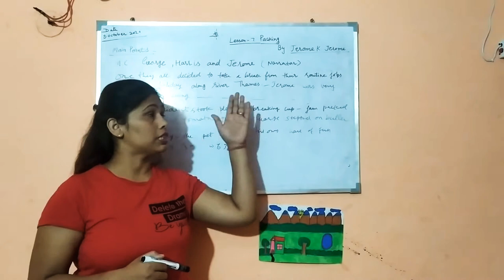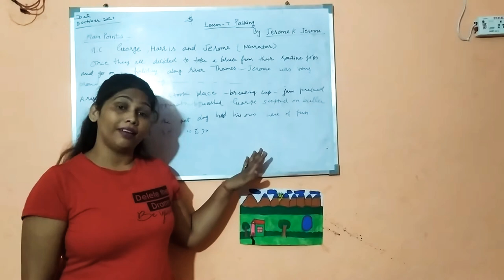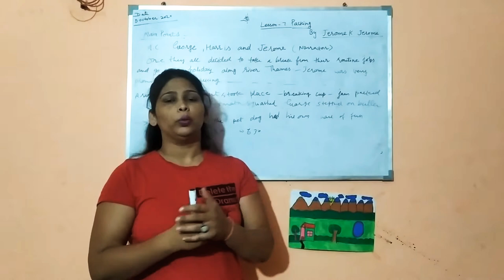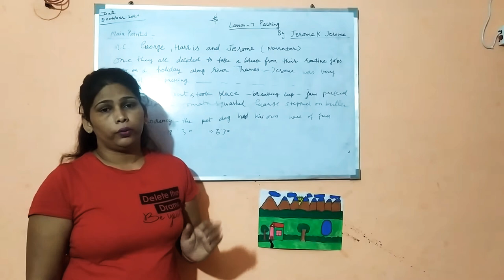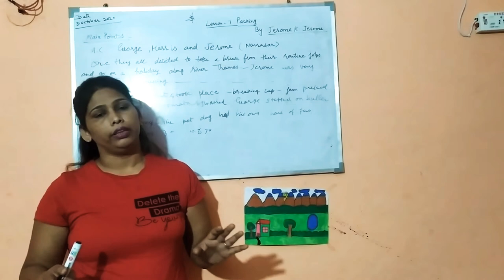CLASS IX LESSON 7 PACKING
LESSON 7 PACKING
IN HINDI WITH EXAMPLES